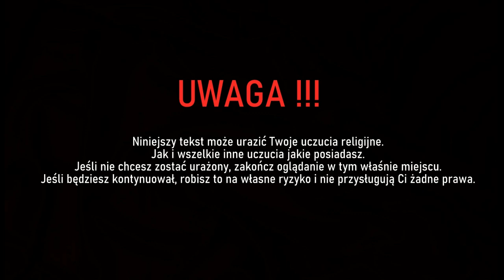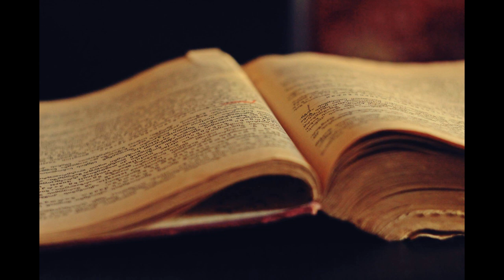BUBLIA cz 10